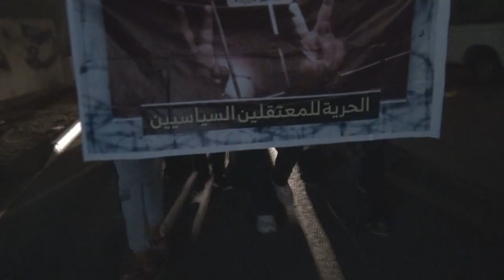مسيرة في البلاد القديم تضامناً مع الأسرى وتنديداً بجرائم العدو الخليفي بحقهم 27/4/2017 Bahrain